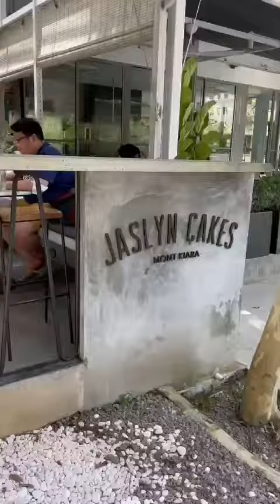【带容器外带Jaslyn Cake】